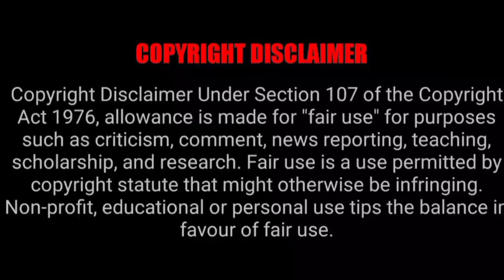Stupid life | Part-12 | Korean drama | Family/Suspense hit drama | Tamil explanation | Lulu dramas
Click the below link for other completee dramas